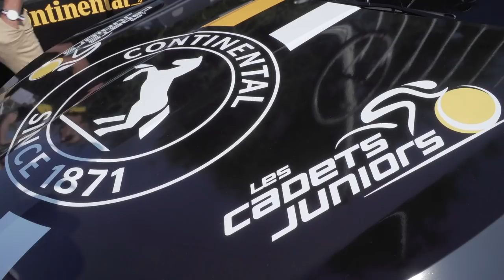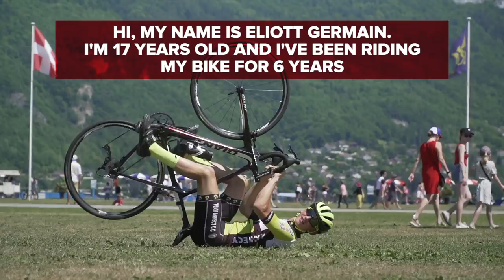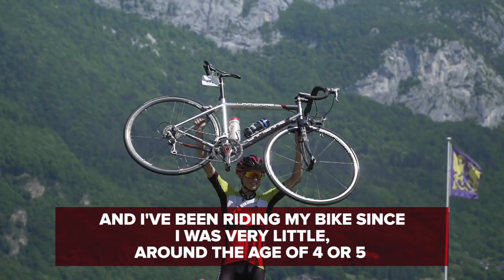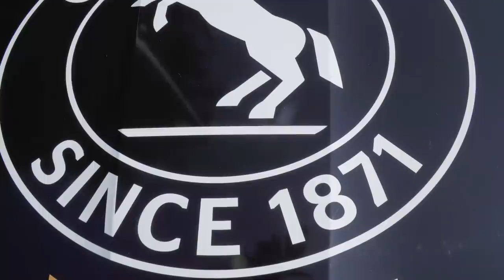Les Cadets Juniors Ride The Tour de France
Emma was in Annecy to ride with the Les Cadets Juniors as they took on Stage 10 of the Tour de France. Each year, Continental pick nine young riders to take part in this special event and Emma was there to document the 2018 edition.

GCN Uploader: gcn.eu/upload

In association with Continental.

Les cadets juniors were lucky enough to be using the new Continental Grand Prix 4000 RS, the superfast tyre for the Tour de France. They rode the course of Stage 10 and all the riders had an experience they will never forget!

If you'd like to contribute captions and video info in your language, here's the

Overwhelming 1 - Josef Falkensköld
Overwhelming 3 - Josef Falkensköld
Point Of You - Martin Gauffin
Calling It Out (Instrumental Version) - Sebastian Forslund
Big Ambitions Big Ego 4 - Gavin Luke